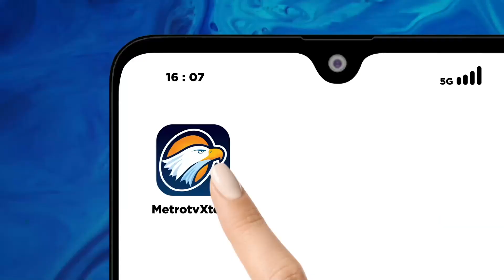Saut Situmorang: Ada Potensi Conflict of Interest Pada Dewas KPK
MetroTV, Lamanya penyelidikan oleh Dewan Pengawas KPK terhadap dugaan pemerasan yang dilakukan Firli Bahuri terhadap Mantan Menteri Pertanian membuat Saut Situmorang menduga adanya conflict of interest pada Dewas KPK.